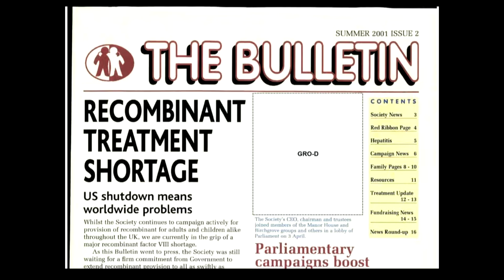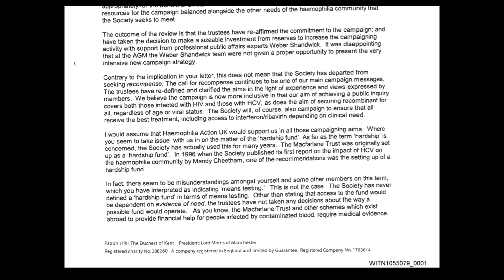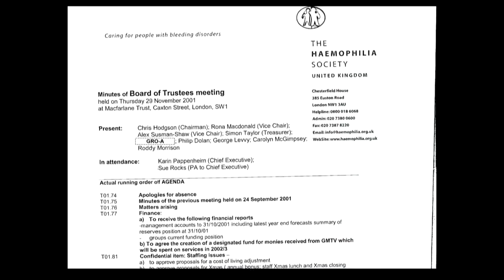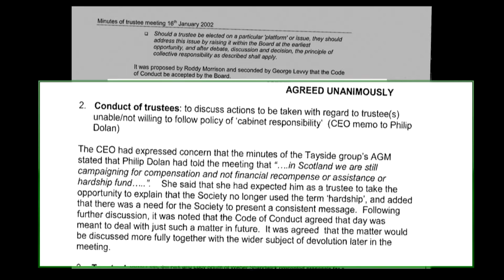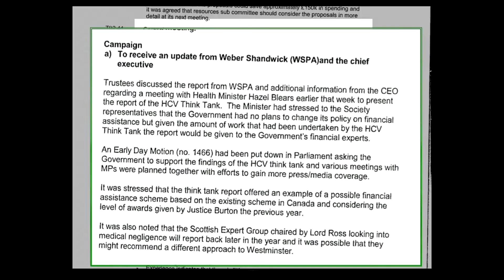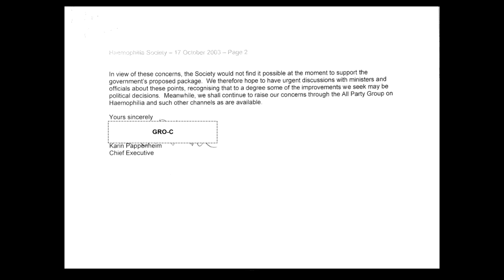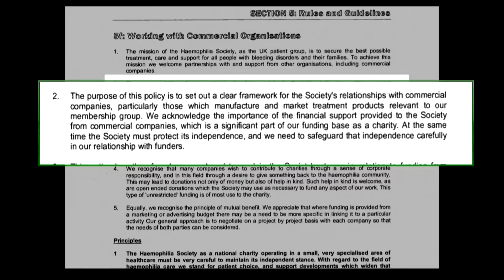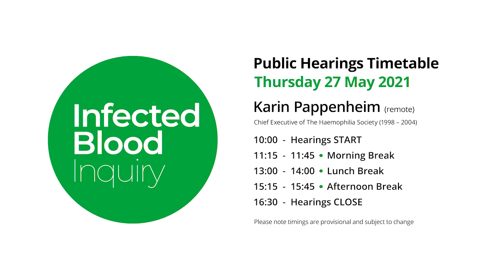27/05/21 - Karin Pappenheim - The Haemophilia Society (3/4)